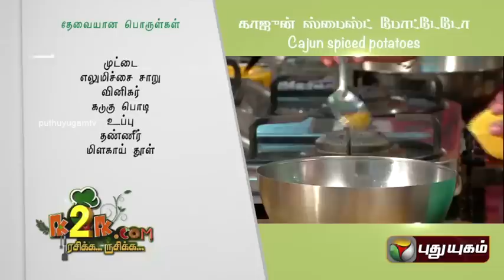Cajun Spiced Potatoes & Seeralan Curry in K2K.com Rasikka Rusikka - 11/08/2015 I Puthuyugam TV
"K2K.com Rasikka Rusikka" is Not just another cookery show, but a unique kitchen Program.  Variety and simplicity are the hallmarks of this program. There are a number of cookery shows, teaching umpteen recipes. But unfortunately, most of them cannot be tried at home due to various reasons. But each and every recipe here can be tried and relished.
Experts in international cuisines, traditional cuisines and Indian cuisines present simple but tasty recipes. From soups to desserts you have a wide variety of dishes. To break the monotony and make it more interesting there are no stereotypes. One week could be French cuisine and another would be dedicated to Italian delicacies and so on.
To make it more interactive, viewers could also participate, presenting their recipes through mail or even share it over the phone, which our host would try at the studio step by step.
In short K2K is sure to stimulate your taste palates and make you ask for more and more.